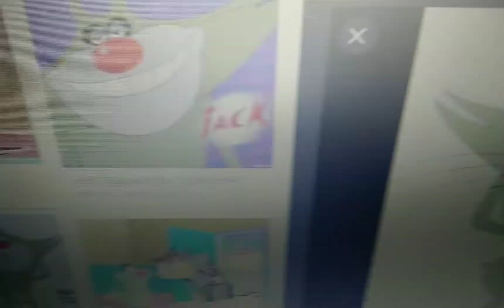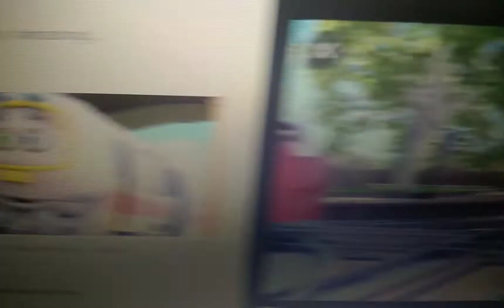emery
jack as Percy
gears as Toby
emery as daisy even though emery is male
Phillip and fillmore as Annie and cennbel
the Fulton ferry as Henrietta
the manager as the station master
the shunter as himself
the passengers as then self
the driver also as himself
Mr mallard as sir topham hatt